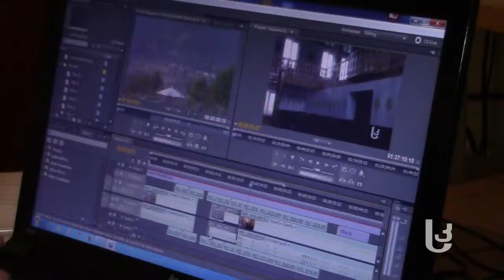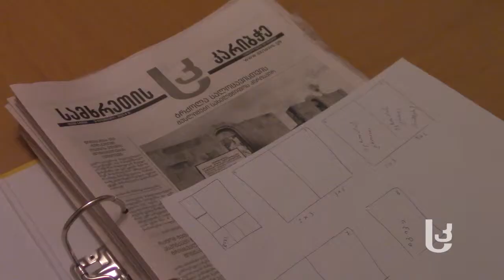Sknews for IREX